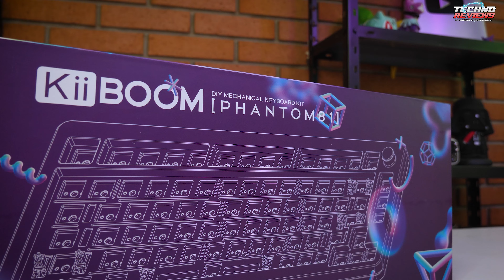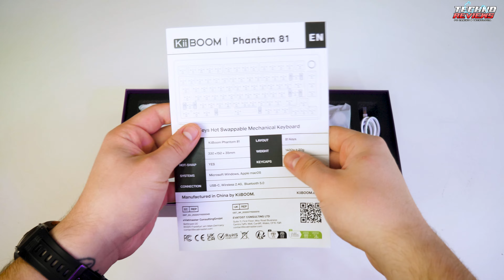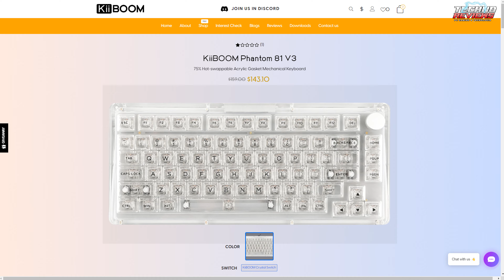TECLADO GAMER VIRAL DEL 2024 😱 ¿ES EL MEJOR? 🤔 ¿VALE LA PENA?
El teclado Phantom 81 V3 presenta materiales de amortiguación del sonido se han integrado de manera más efectiva, lo que reduce el ruido al escribir y contribuye a una experiencia de escritura más suave y premium.